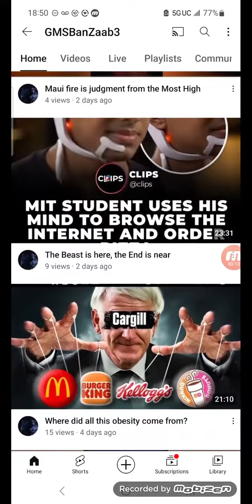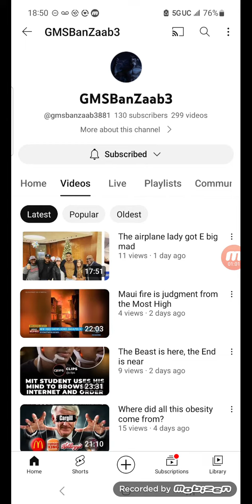On GMSBanZaab3 till October Lord Willing